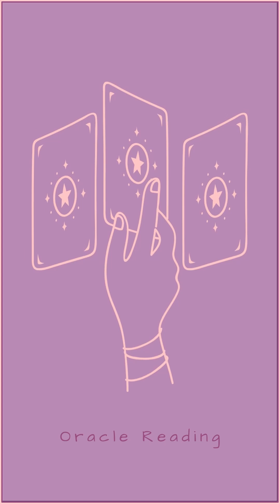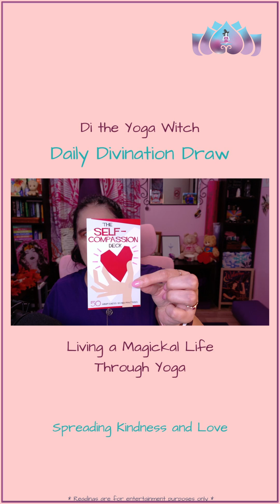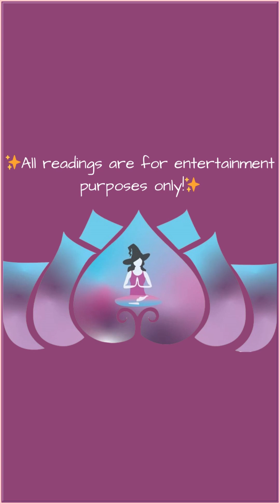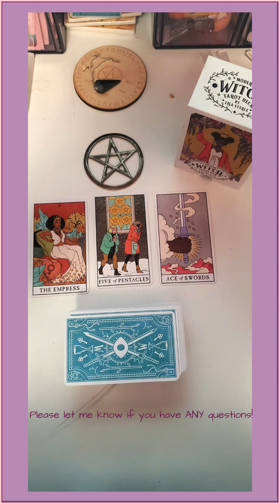Di's Daily Divination Draw 2024 10 21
Three tarot, three oracle, one Goddess, one rune, one Namaste and one Self-Compassion card.
Come see what the Universe has to say!